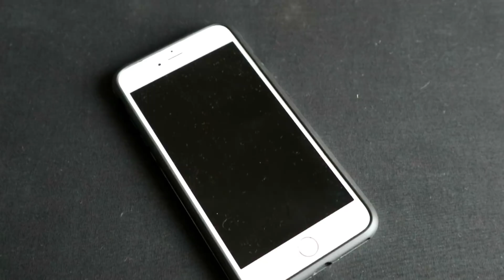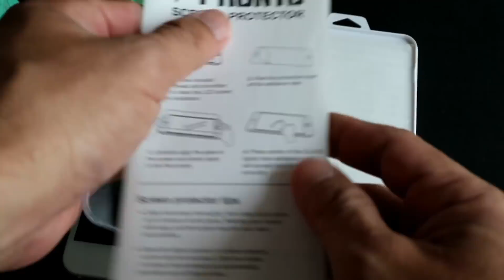ติดฟิล์มมือถือ ทำเองก็ได้ แค่ 20 บาท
สอนติดฟิล์มโทรศัพท์มือถือ ติดฟิล์มกระจกไอโฟน6 แบบง่ายที่สุด